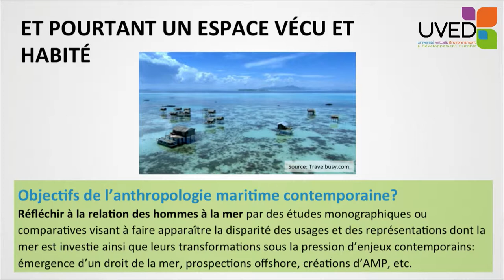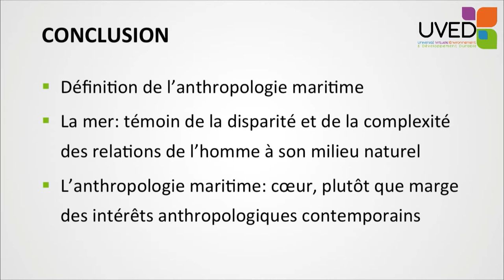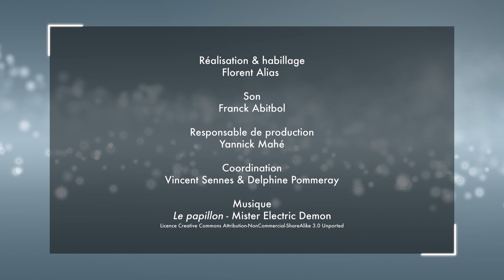Maritime anthropology, an introduction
Hélène Artaud presents the field of maritime anthropology, whose vocation is to study the nature and the diversity of relations between human populations and maritime areas. She highlights the plurality of the established connections, and, when the oceans arouse stronger interests, she invites us to consider at best this scope.